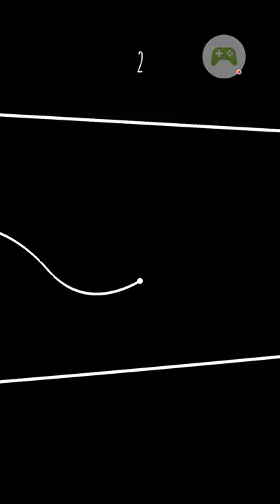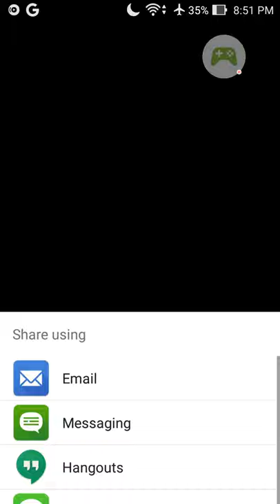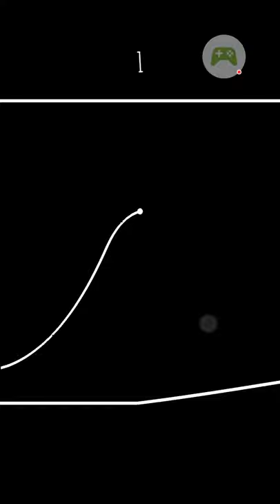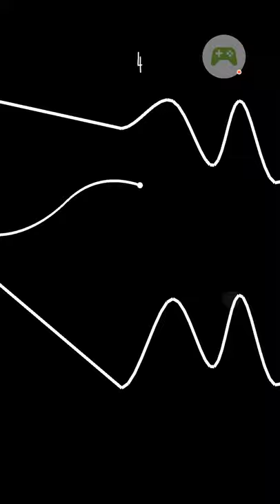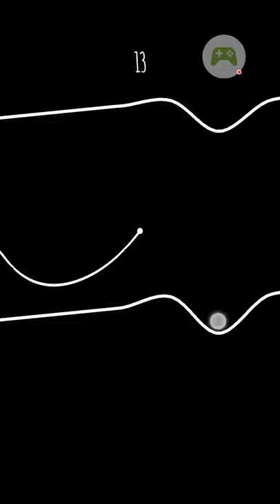Attempt to play a game called "line"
Just another screenrecord of a person playing a game…
The final play where I beat my previous high score is at 4:53 .